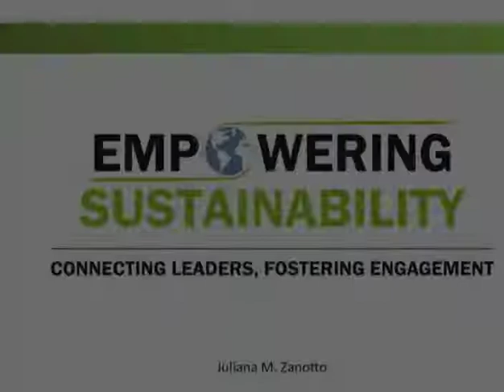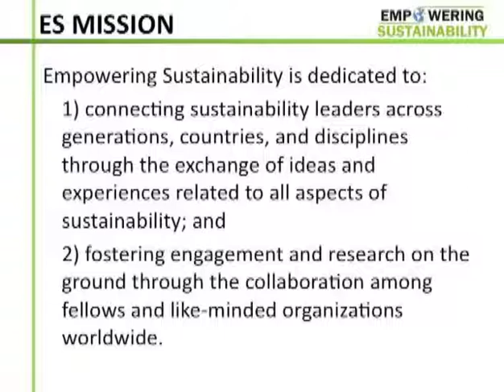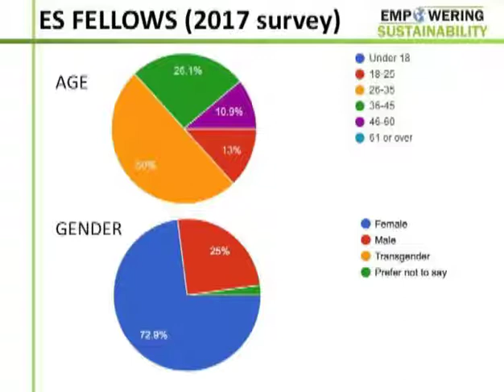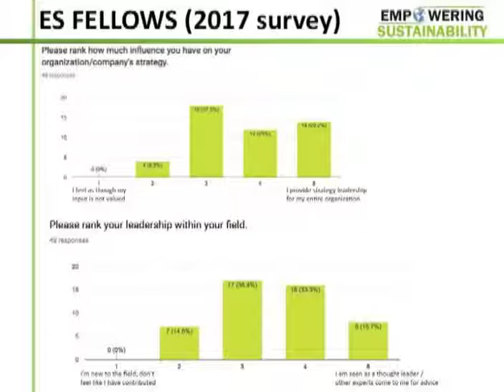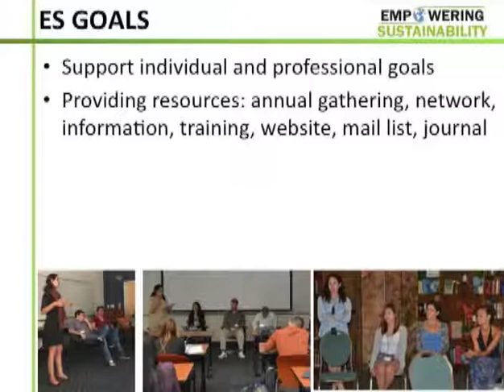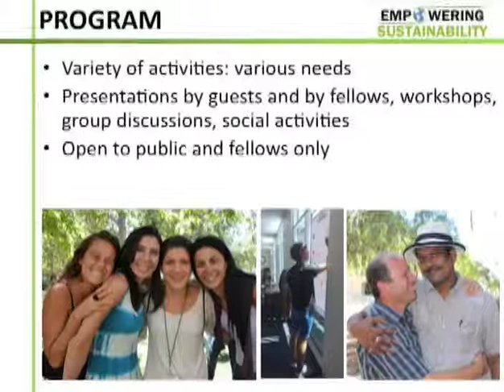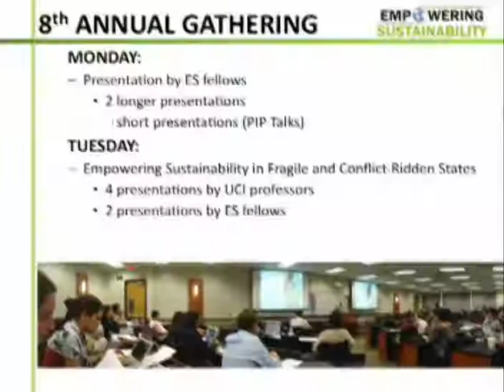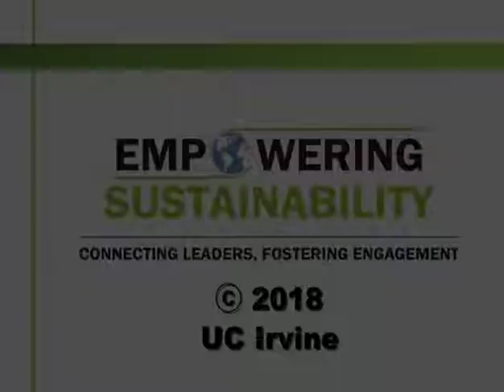Empowering Sustainability 2018 Juliana Zanotto